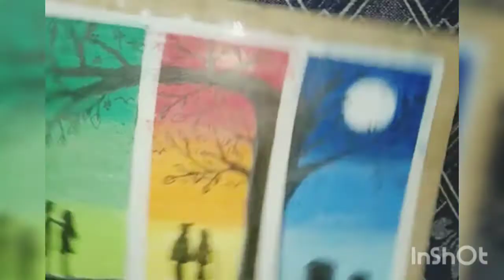💛💓Oil Pastel Painting 💛💓 // fun with bro&sis inspired by art arena